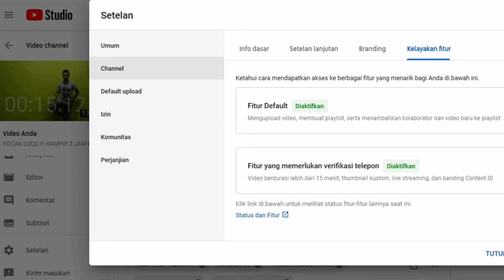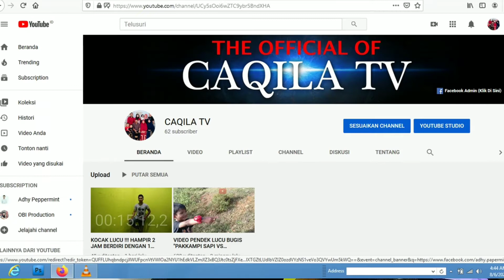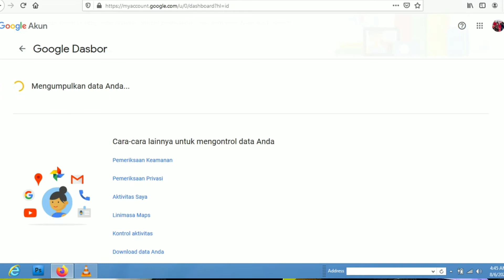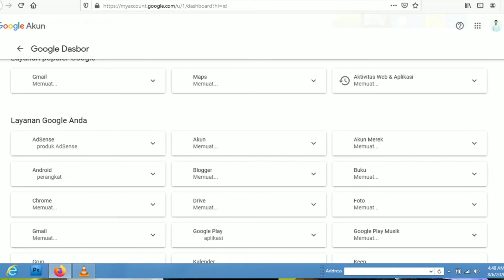Jual Akun Youtube Yang Sudah di Monetisasi (2020) I Lakukan Hal Ini Jika Ingin Beli Akun Youtube.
Jual Akun Youtube Yang Sudah di Monetisasi (2020)

Banyak Sekali Orang orang yg ingin sukses di dunia youtube dengan
instan dengan cara membeli akun.
Hati hati sebelum membeli lakukan langkah ini sebelum membeli.

Semoga bermafaat.